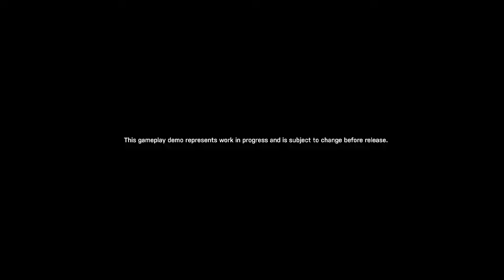🚀Ungewöhnliche WELTRAUM-SIMULATION😱 STAR TRUCKER bringt euch erst zum LÄCHELN, dann zum SCHWITZEN